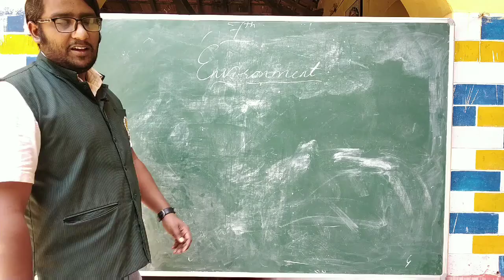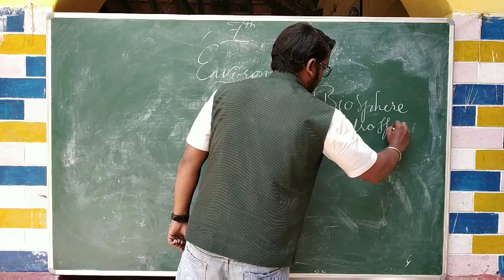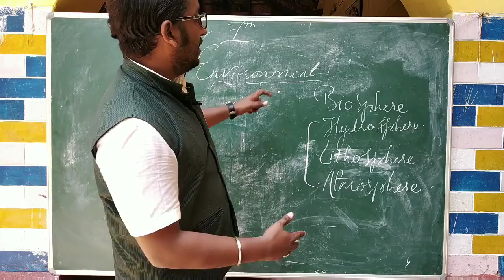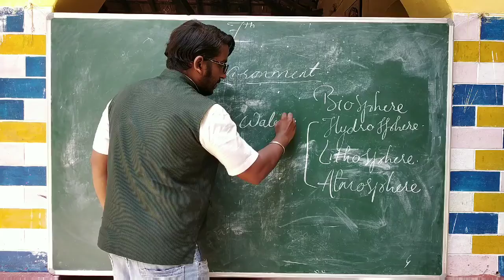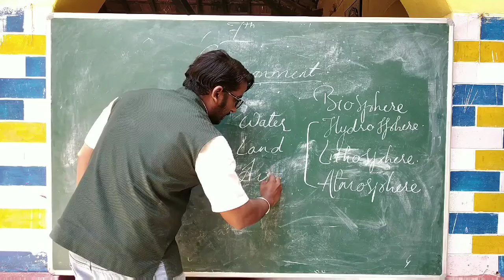CLASS 7TH ENVIRONMENT (PART1)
LECTURE ON ENVIRONMENT.